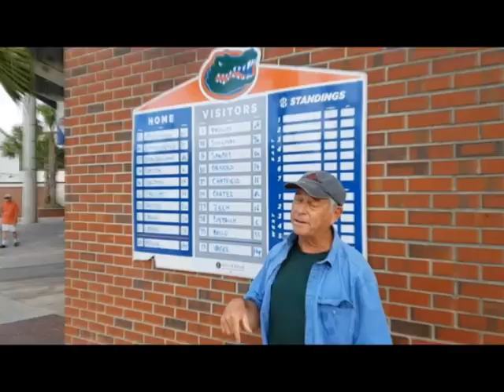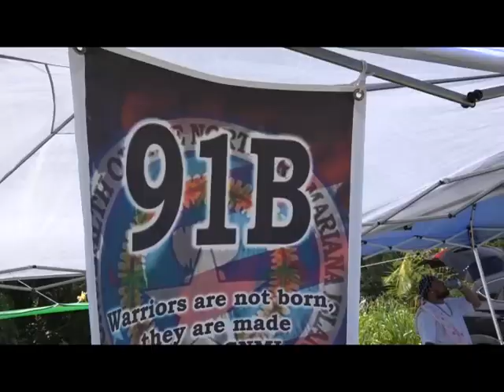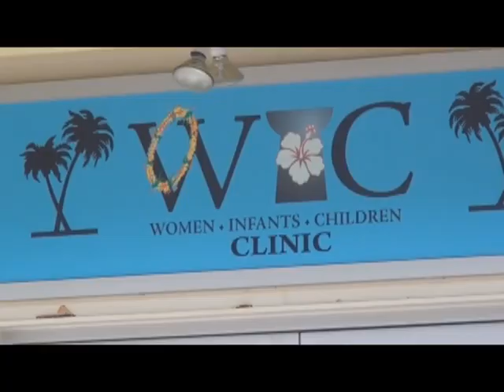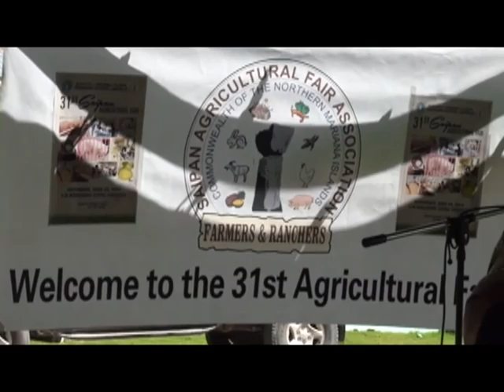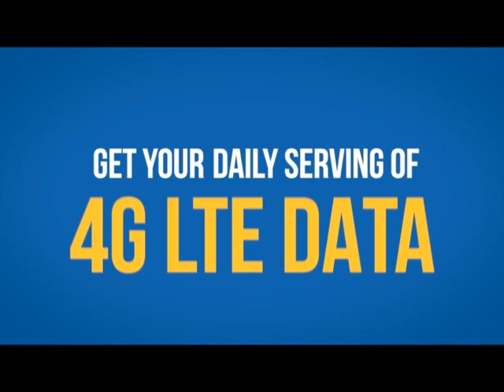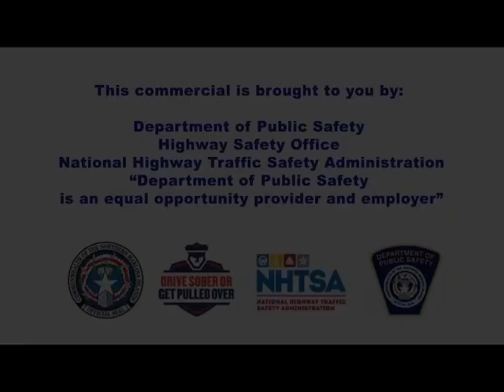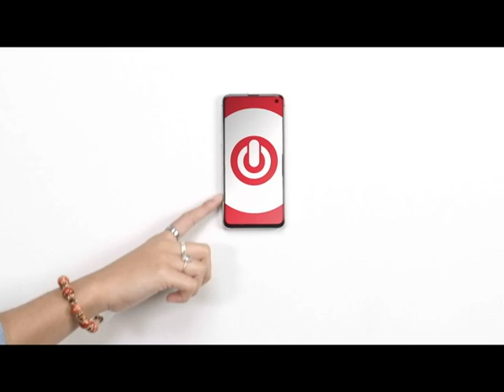7 04 2019 KSPN2 NEWS